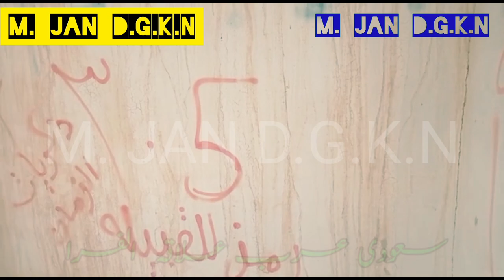New Video Saudi Arab Al Madina. نیو ویڈیو سعودی عرب المدینہ